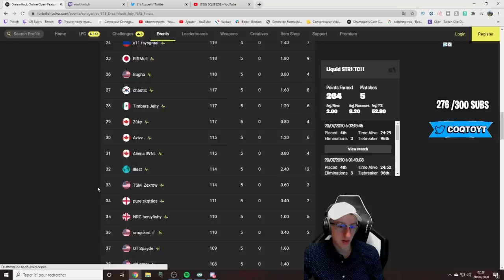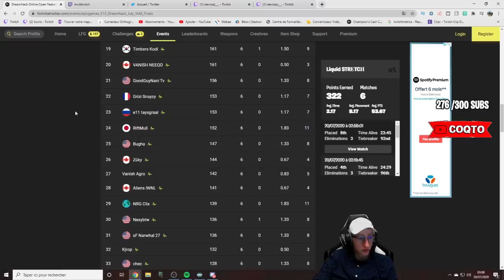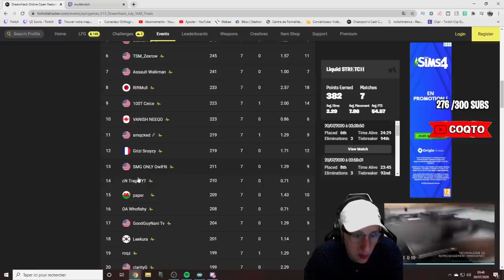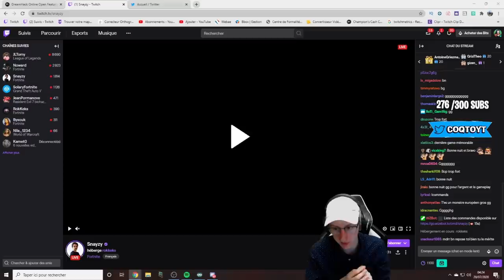CE JOUEUR GRIZI DÉTRUIT BUGHA ET FAIT UN MOOVE INCROYABLE PENDANT LA FINALE DREAMHACK NA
Grizi snazzy tue bugha et fait un massacre à la finale de la dreamhack